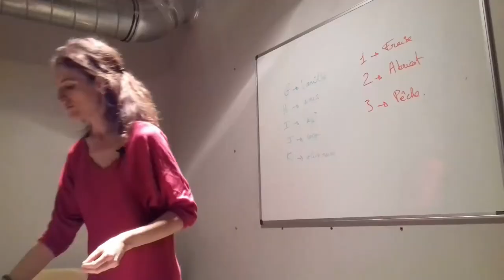Changer d'alimentation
➽Vous changez d'alimentation, vous arrêtez ou réduisez les produits laitiers et ou le gluten ? ✅
Ce n'est pas facile...ça vous parait peut être insurmontable notamment à cause de votre entourage? 😱
Changer ses habitudes alimentaires occasionne très fréquemment des conflits avec l'entourage proche... 😤
Je vous donne l'erreur à éviter et 3 astuces qui ont bien fonctionnées pour moi quand j'ai changé d'alimentation.

Laissez moi dans les commentaires vos questions ou vos principales difficultés?
Pour vous aidez dans ce changement d'alimentation, vous êtes libre de recevoir gratuitement mon livre 📕 "10 recettes faciles et rapides sans gluten ni produits laitiers " en cliquant

N'hésitez pas à parcourir le blog et les vidéos, vous y trouverez des recettes

Et si vous voulez faire des crèpes sans lait sans gluten (parce qu'à la chandeleur c'est difficile de s'en passer...)et en bonus ma recette de pâte à tartiner sans palme :